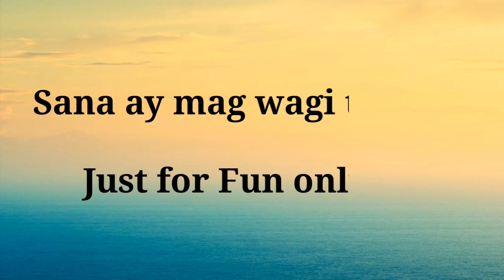SPONGE CAKE PRANK | Shiela Suelo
JUST FOR FUN OLNY 😜😂